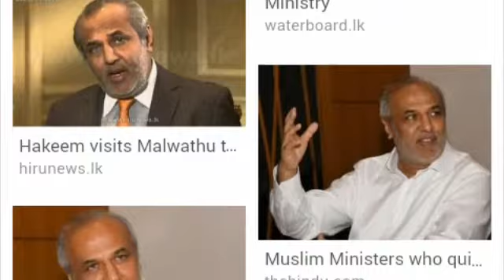News tamil srilanka,srilankanews tamil today, tamil news,srilanka political news Tamil